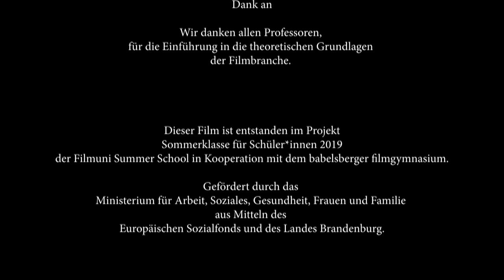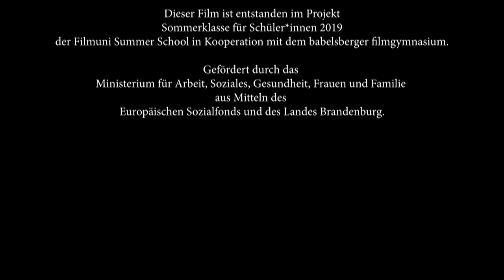JASMIN (Gruppe 5 der FILMUNI SUMMER SCHOOL – Sommerklasse für Schüler*innen 2019)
Im Zentrum der Sommerklasse der Filmuni Summer School steht die Vermittlung der Berufsbilder im Film. Schüler*innen lernen, wie ein Film in Zusammenarbeit der Gewerke entsteht, und können das Gelernte bei einem Filmprojekt in die Praxis umsetzen. Die Sommerklasse für Schüler*innen fand bereits zum zweiten Mal in Zusammenarbeit mit dem babelsberger filmgymnasium statt. Insgesamt sind fünf Schnittfassungen der selbst entwickelten und gedrehten Filmsequenz unter dem Titel „Jasmin“ entstanden sowie ein Making of.
Credits:
Regie: Ayleen Tuncer
Regieassistenz: Wolfgang Schulz
Schauspielerinnen: Meta Luise Volkers als Jasmin, Leonora Schuster als Lea, Wolfgang Schulz als Yuri
Drehbuch: Wolfgang Schulz, Vladimir Schädler
Kamera: Sebastian Frisch
Kameraassistenz: Moritz Zietlow, Jeanina Niedlich
Ton: Vladimir Schädler
Licht: Jeanina Niedlich, Moritz Zietlow, Oskar Hentschel
Making of: Livia Stümer, Annika Hans

Workshopleitung: Maximilian Bosch
Studentische Mentor*innen Kamera und Licht: Sophia Fenn, Lucas Heinze
Studentischer Mentor Ton: Julius Segeler
Leitung Filmuni Summer School: Julie Halten
Sound Effekte: BERLIN ATMOSPHERES

Gefördert durch das Ministerium für Arbeit, Soziales, Gesundheit, Frauen und Familie aus Mitteln des Europäischen Sozialfonds und des Landes Brandenburg.